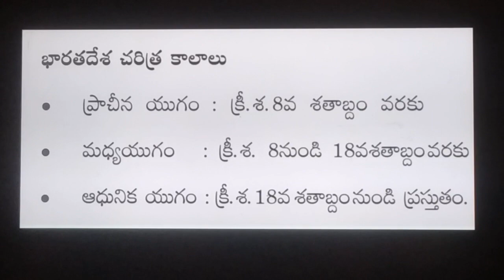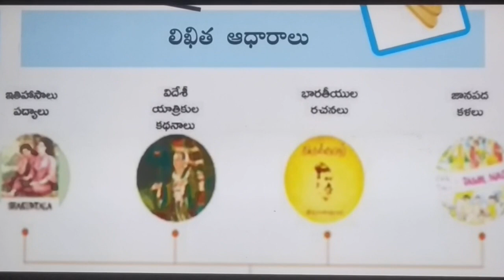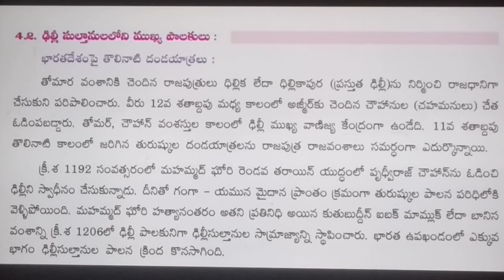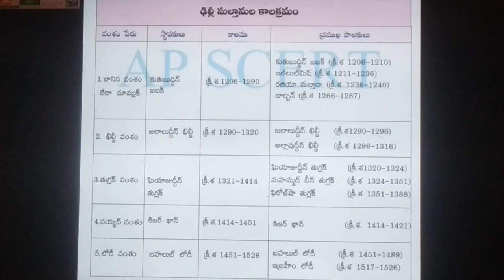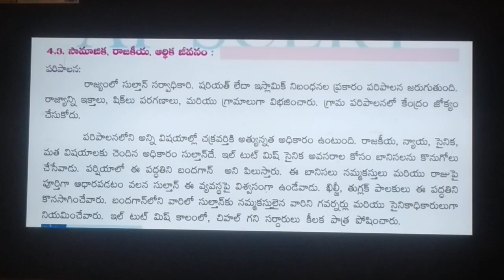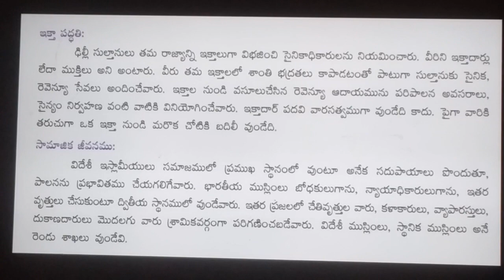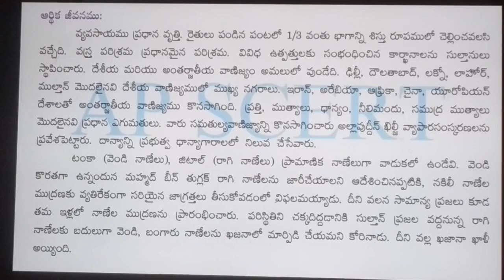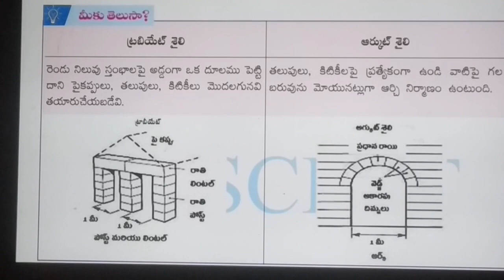7th క్లాస్ సోషల్ న్యూ | 4. ఢిల్లీ సుల్తానులు